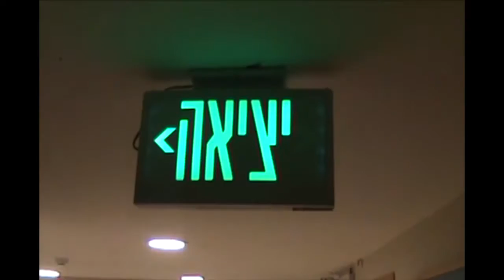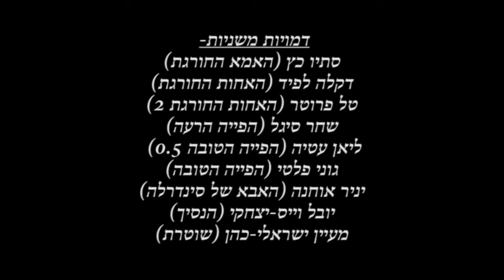סינדרלה - מהירה עצבנית ועל עקבים (סרט אוסקר קיבוץ הסוללים)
במאי - יניר אוחנה

מפיק - גוני פלטי

צלמים - גוני פלטי, עידן מלחי, יובל וייס יצחקי

אנמציה - עידן מלחי

VFX - יובל וייס יצחקי

עריכה - גוני פלטי, יניר אוחנה, יובל וייס יצחקי

שחקנית ראשית - פלג אסף

שחקנים נוספים - סתיו כץ, דקלה לפיד, טל פרוטר, יובל וייס יצחקי, שחר סיגל,                 גוני פלטי, ליאן עטיה, מעיין ישראלי כהן, יניר אוחנה

                                                   צפייה מהנה!